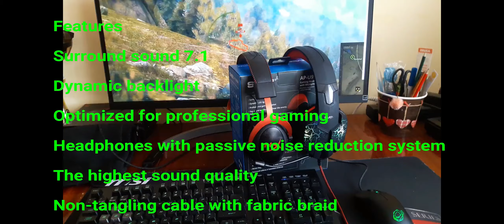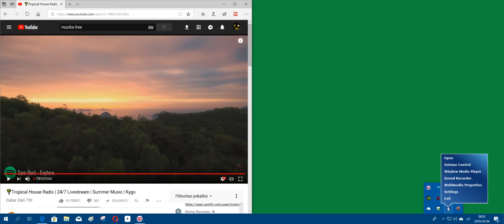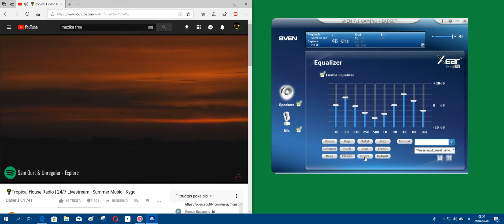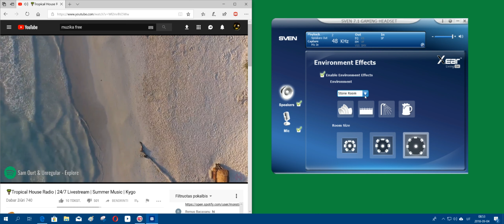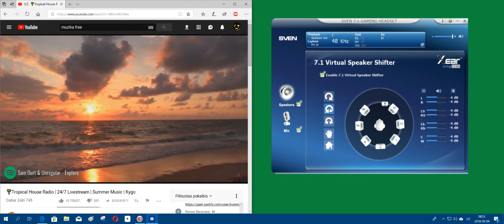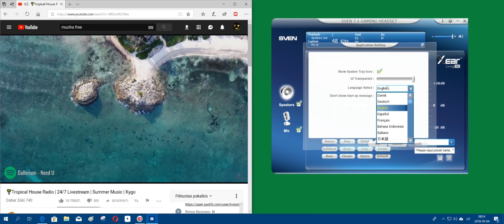Sven AP U988MV. Pletkai apie ausines.Kingston HyperX po 3,5 metų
Apie Sven AP U988MV. Pletkai apie ausines. Kingston HyperX po 3,5 metų (ne 5 metai, o man rodos , kad jos jau 100 metų su manim...)